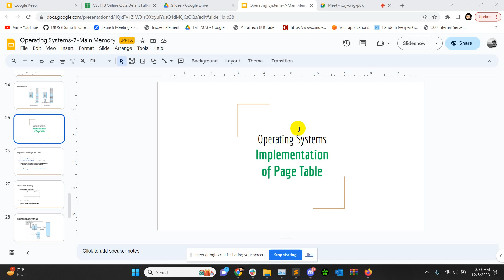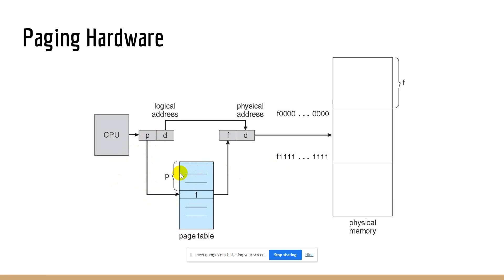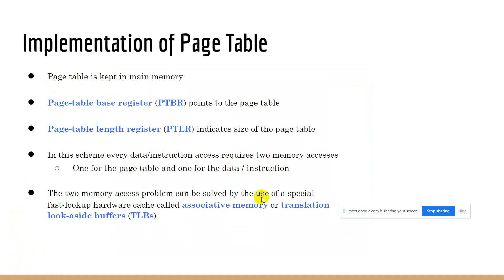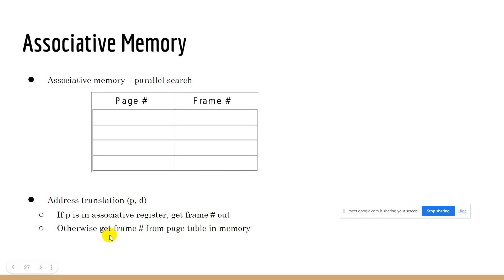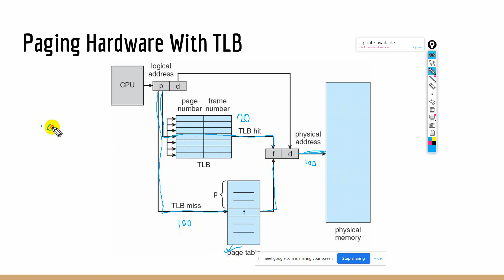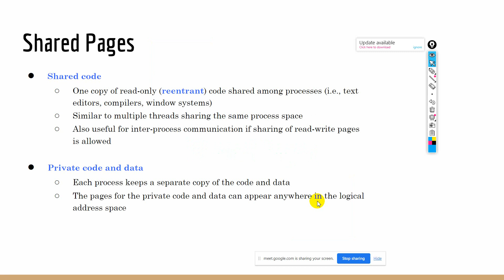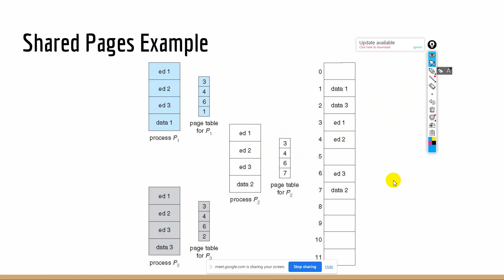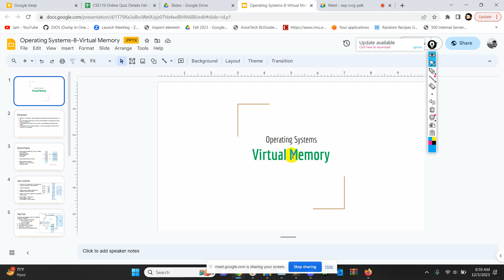9 Main Memory 3 12 05 23 FLA Fall23